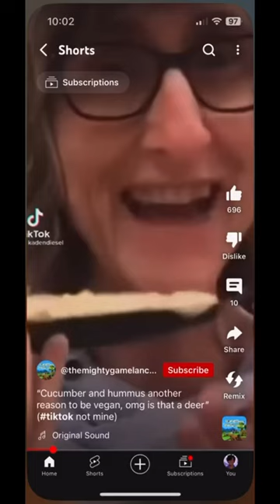“Cucumber and hummus” OMG is that at deer” 💀 (not mine) ty fot watchin! 🔥❤️